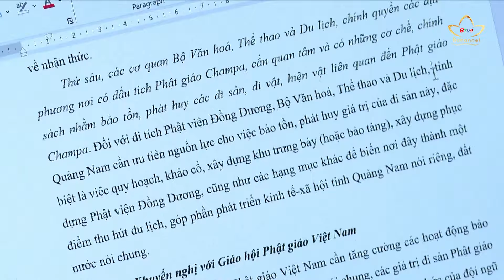Thanh Hoá: Hội thảo về 40 năm phát triển và trưởng thành Phật giáo tỉnh | Bchannel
Sáng ngày 30/10, BTS GHPGVN tỉnh Thanh Hóa tổ chức Hội thảo 40 năm phát triển và trưởng thành. Tại đây, các nhà khoa học, chư tăng ni điểm qua từng giai đoạn lịch sử, đặc biệt là tầm ảnh hưởng, lan tỏa tích cực của Phật giáo trong đời sống văn hóa và xã hội của cộng đồng các dân tộc trên địa bàn tỉnh Thanh Hóa.